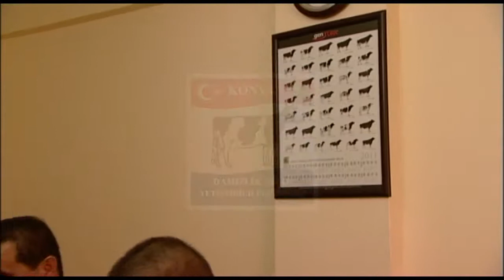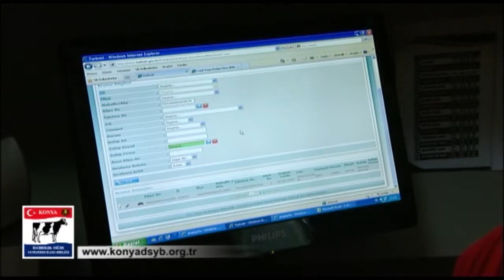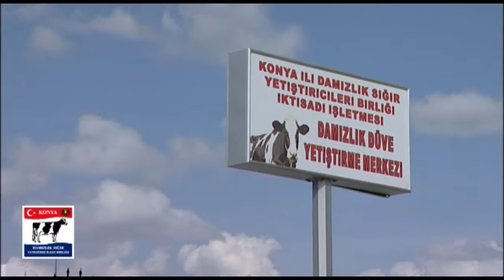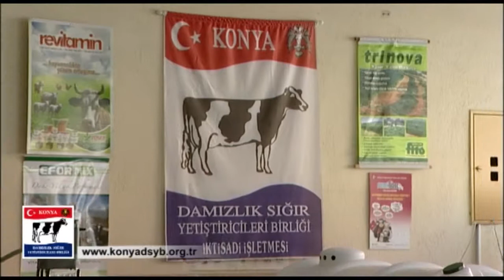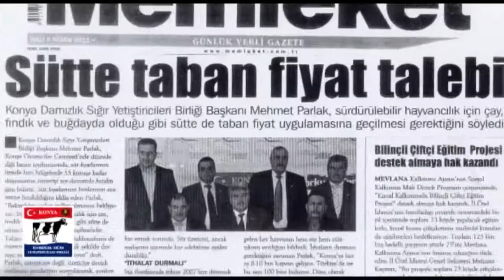Konya damızlık sığır yetiştiricileri birliği tanıtım filmi